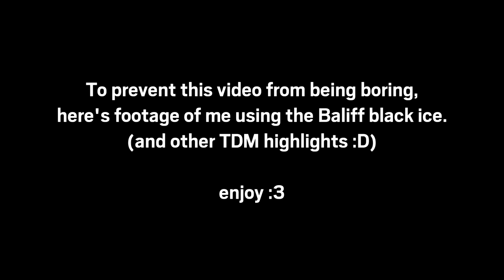Is this the WORST Black Ice in Rainbow Six Siege?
Extra clips from yesterday's video, decided to use them for today!
'Goodbye, Demon Veil' should be going up June 13th :D